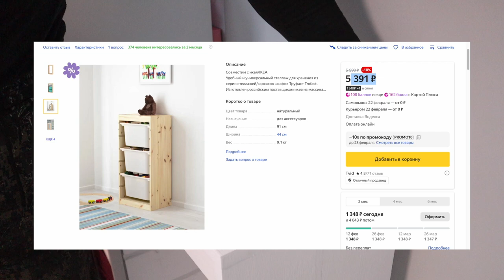Простая САМОДЕЛКА, а от результата сносит БАШНЮ!!!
Решил потратить несколько часов на изготовление полезной самоделки для дома, если есть инструмент, то почему бы и нет?